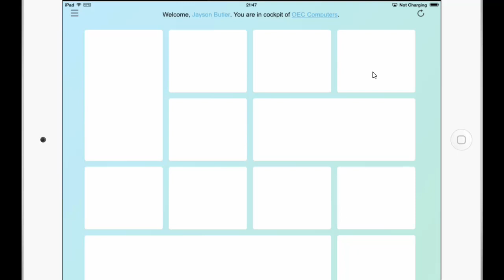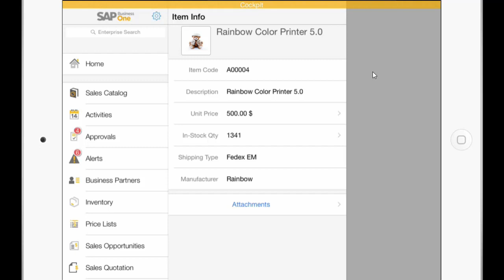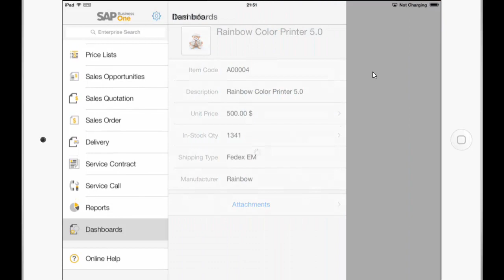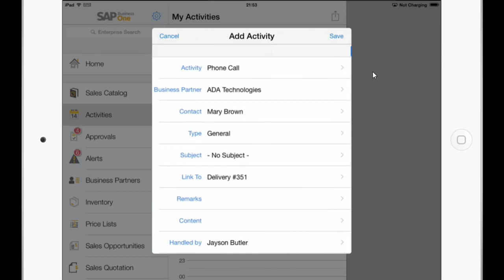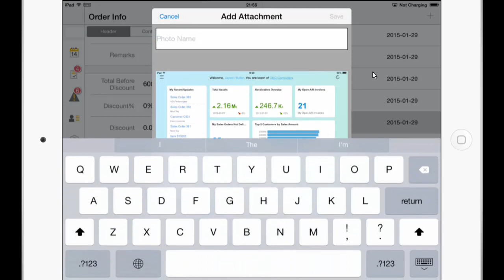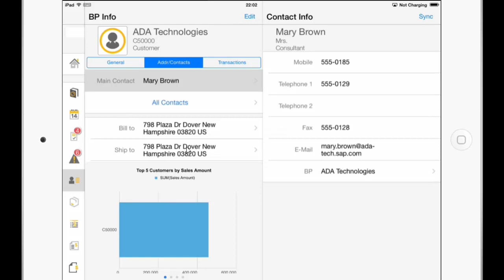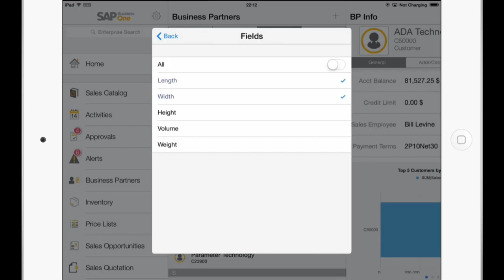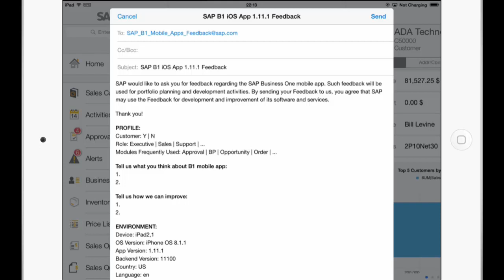SAP Business One mobile app for iOS 1.11.1 / Android 1.2.0 enhancements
This feature clip shows you the new enhancements of the new SAP Business One mobile app for iOS 1.11.1 / Android 1.2.0

- Cockpit and advanced dashboard integration for SAP HANA (iPad only)
- Download attachments from and upload attachments to business partners, sales documents, activities, and service calls
- Copy contacts from business partners to device address book and vice versa
- Display delivery documents
- Valid SSL certificates are enforced (SAP Notes reference 2019275)
- Option for providing feedback about the app
- Various improvements for sales documents, sales catalog, activities, and business partners